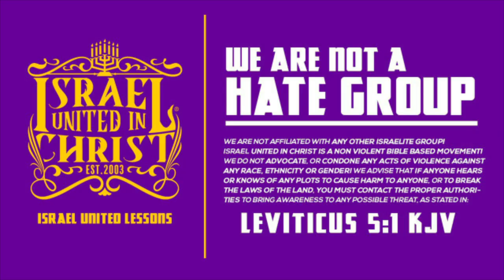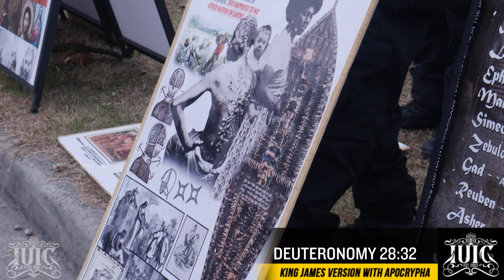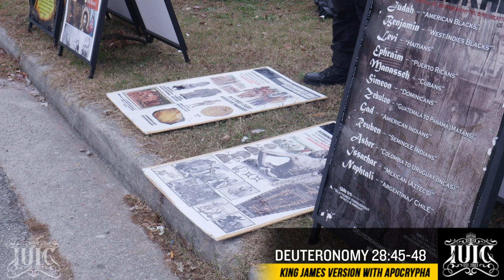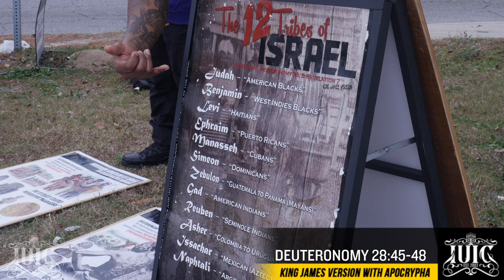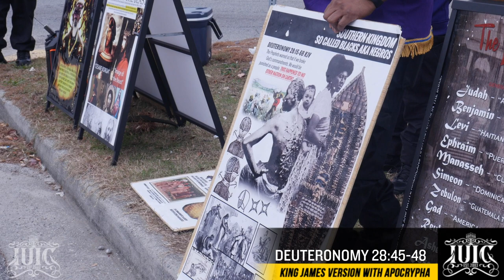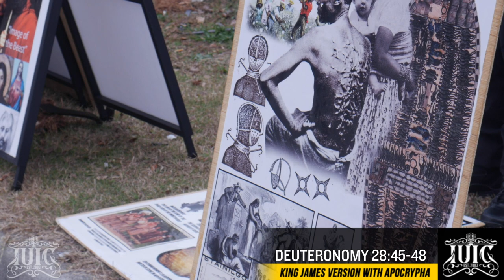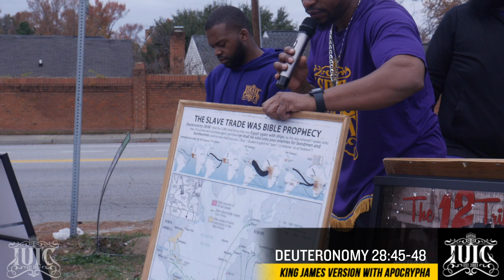IUIC | 31 Days Of Camp | Black Balled For True Black History | Columbia SC | Day 17